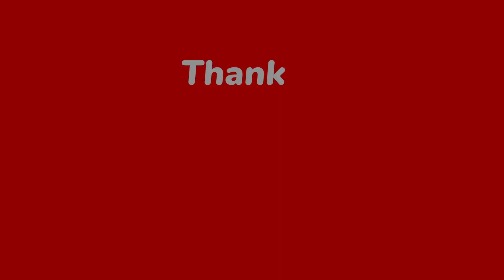Pahadi kumauni comedy ( Mohna ko hua seth ji ki ldki se pyaar ) funny pahadi video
तब तकन हडी रया बिस्तर में , ब्यार जाड़ा ले  उछयाट काट रया...

pahadi comedy
funny pahadi video
kumauni comedy